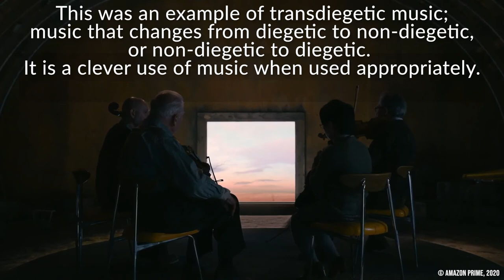Transdiegetic Music in 'Tales From The Loop'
Transdiegetic music is where film or television music transitions from being diegetic to non-diegetic, or non-diegetic to diegetic. An excellent example of this is in Amazon Prime Video's 'Tales from the Loop' (2020).

Tales from the Loop is an American science fiction drama television series developed and written by Nathaniel Halpern based on the art book of the same name by Swedish artist Simon Stålenhag. The eight-episode first season was released in its entirety on Amazon Prime Video on April 3, 2020.

Simon Stålenhag (born 20 January 1984) is a Swedish artist, musician, and designer specialising in retro-futuristic digital images focused on nostalgic Swedish countryside alternate history environments.[1] The settings of his artwork have formed the basis for the 2020 Amazon television drama series Tales from the Loop.

Stålenhag grew up in a rural environment near Stockholm,[2] and began illustrating local landscapes at a young age. He was inspired by different artists, including Lars Jonsson.[3] Stålenhag experimented with science fiction artwork after discovering concept artists such as Ralph McQuarrie and Syd Mead; initially, this body of work was done as a side project, without any planning behind it. Thematically, his work often combines his childhood with themes from sci-fi movies, resulting in a stereotypical Swedish landscape with a neofuturistic bent.[2][4] According to Stålenhag, this focus originates from his perceived lack of connection with adulthood, with the science fiction elements being added in part to draw audience attention and partly to influence the work's mood.[5] These ideas result in a body of work that can feature giant robots and megastructures alongside regular Swedish items like Volvo and Saab cars.[3]

As his work has evolved, Stålenhag has created a backstory for it, focused around a governmental underground facility.[3] In parallel with the real-life decline of the Swedish welfare state, large machines slowly fail, and the eventual result of this remains a mystery. In a 2013 interview with The Verge, Stålenhag said, "The only difference in the world of my art and our world is that ... ever since the early 20th century, attitudes and budgets were much more in favour of science and technology."[2]

Outside of his usual canon, Stålenhag also drew 28 pictures of dinosaurs for the Swedish Museum of Natural History's prehistoric exhibits after he rediscovered his childhood interest in the creatures, and contacted the museum to see if he could do anything.[6] In 2016, he followed this with pictures of hypothetical results of a rising ocean under climate change for Stockholm University's Resilience Centre.[7] He also did some promotional artwork for the sci-fi video game No Man's Sky.[8]

Stålenhag uses a Wacom tablet and computer to illustrate his work, which is designed to resemble oil painting.[2][3] Initially, he attempted to use various physical media to mimic a more traditional style, including gouache. Even after switching to digital methods, he has stated that he puts "a lot of effort into making the digital brushes behave naturally and preserve a certain amount of 'handwriting' in the brush strokes." The majority of his work is based on pre-existing photographs that he takes; these are then used as a starting point for a number of rough sketches before the final work is completed.[5]

Most of Stålenhag's artwork was initially available online, before later being released for sale as prints.[9][4] Since then, it has been turned into two narrative art books: Tales from the Loop (Swedish Ur Varselklotet) in 2014 and Things from the Flood (Swedish Flodskörden) in 2016. Both focus on the construction of a supermassive particle accelerator called the Loop.

More recently, Stålenhag has covered the western United States in a third artbook, The Electric State,[10] which was also crowdfunded via Kickstarter.[9] It is centered around a girl and her robotic companion traversing the fictional state of Pacifica.[11] Simon & Schuster published the UK edition in September 2018, and Skybound Books published a North American edition the following month.[12] The Electric State (the Simon & Schuster edition) was one out of six finalists for the Arthur C. Clarke Award in 2019.[13] Also in 2019, the Skybound edition was shortlisted for the Art Book category of the Locus Award.[14]

Stålenhag's fourth art book, The Labyrinth, was announced in late 2020. As with his previous books, a crowdfunding campaign was run on Kickstarter to fund its printing and distribution.

-- Wikipedia